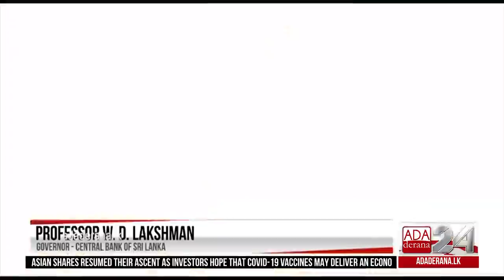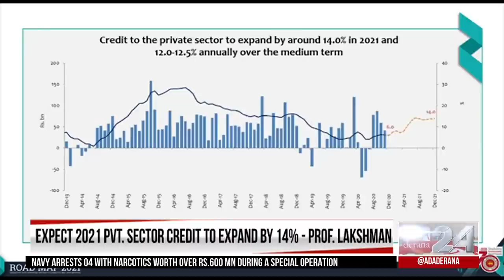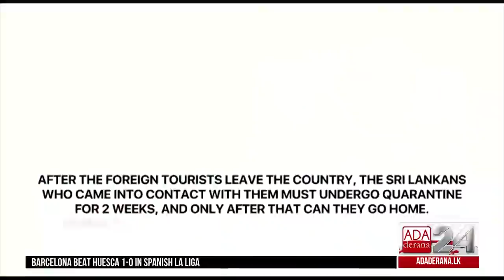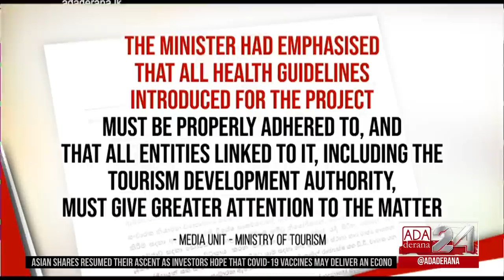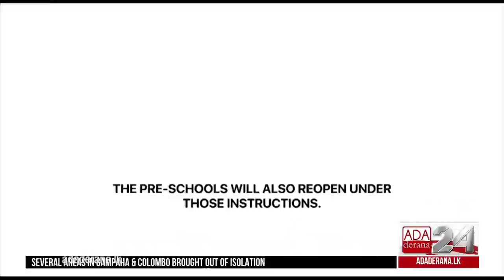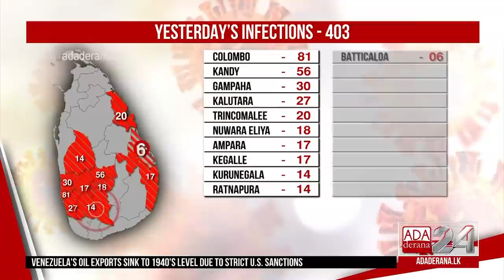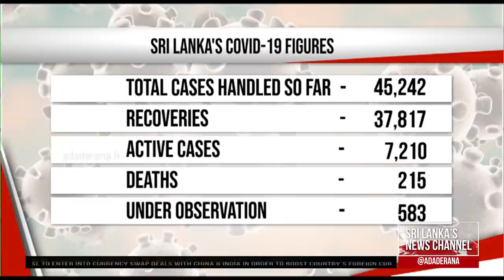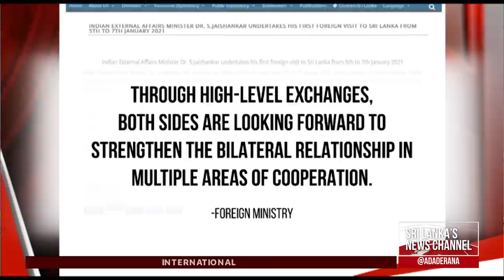Ada Derana First At 9.00 - English News 04.01.2021